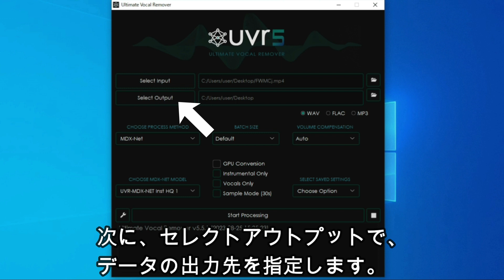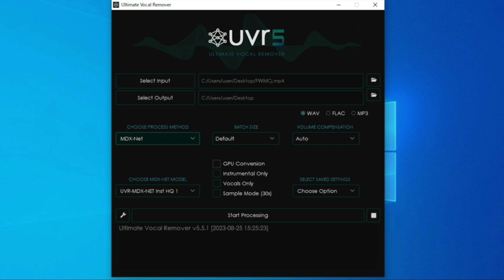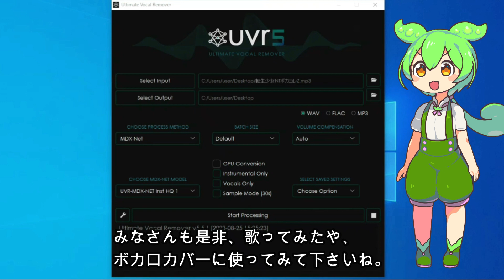【歌い手必見！】無料ボーカル除去アプリ『UVR５』【使い方と検証】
「歌ってみた」におすすめボーカルリムーバーをずんだもんが紹介します。
UVR5リンク(DL及びインストールは自己責任でお願いします）：
解説音声：ずんだもん　VOICEVOX
ずんだもんイラスト：坂本アヒル様。（ずんだもん公式規約に沿っていますが、何かあれば直接ご連絡お願いします。）